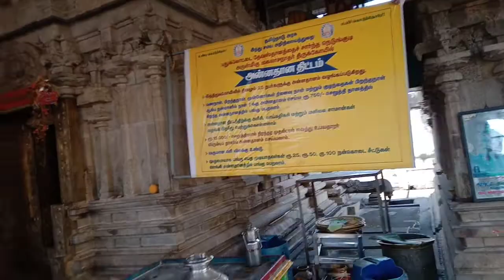ஓம் நமச்சிவாய கைலாசநாதா போற்றி